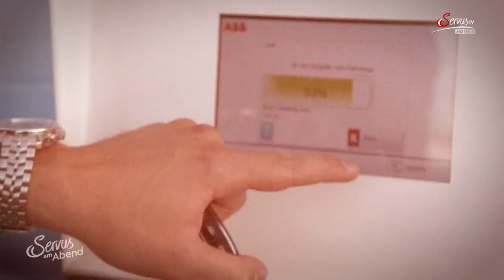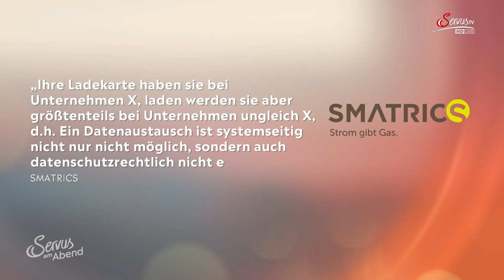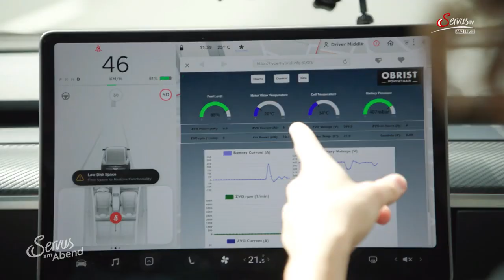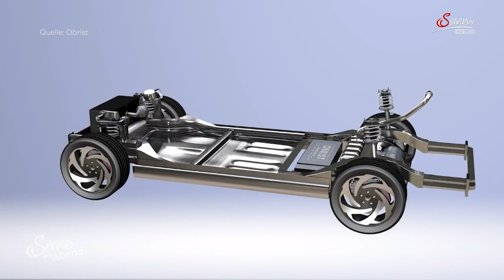NEXT STOP: OBRIST Powertrain in Lustenau, Austria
Philipp McAllister and ServusTV come to „Ländle“ aka Vorarlberg!

Moderator Philipp McCallister drives one week across Austria with an electric car. The route takes him over more than 1000 km from Zell am See to Bregenz, back via Innsbruck to Graz, past the Erzberg on to Steyr and via Rainbach in the Muhlkreis district to Vienna. What sounds simple turns out to be an adventurous journey.

👉  In this episode from "Elektrisch durch Österreich", Moderator Philipp McCallister and the camera crew from Servus TV make a stop in Lustenau, Vorarlberg to test-drive our prototype vehicle, MARK II, powered by our HyperHybrid® technology.

English subtitles were provided by us.